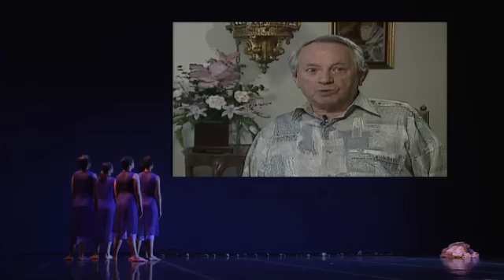Ani Ma'amin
This short video gives you a sense of the full performance.

Ani Ma'amin is an exploration of the impact of the Holocaust on American Jews
Produced by: Keshet Dance Company, Albuquerque, New Mexico, USA

ANI MA'AMIN PRODUCTION SUMMARY
Ani Ma'amin (Hebrew for "I believe") is powerful and thought-provoking modern dance piece exploring the impact of the Holocaust on American Jews. Choreographed by Shira Greenberg, the 85-minute piece runs with no intermission. Five dancers recreate the experiences and themes expressed by multiple generations beginning pre-war and culminating at the present-day. Dynamic and emotional movement is threaded together with poetry and video testimonies from Holocaust survivors and children of survivors, with footage compiled from the University of Southern California's Shoah Foundation Institute for Visual History and Education.